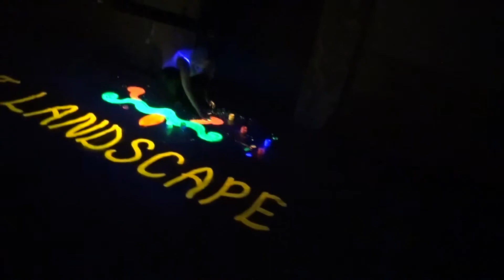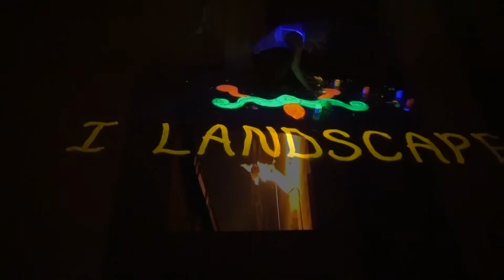FESTIVAL I ART - "I LANDSCAPE" reportage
I LANDSCAPE è una produzione artistica multidisciplinare ispirata alla reinterpretazione della millenaria tradizione siciliana legata al paesaggio immateriale, al fine di esaltarne la dimensione culturale immateriale, secondo la metodologia REIS/REIL, concepita come attuazione dei principi della Convenzione UNESCO del 2003.

Il progetto site related prevede la completa trasformazione dello spazio in cui si realizza attraverso grandi allestimenti, proiezioni, teatro, danza, musica e istallazioni. L’intento è di mostrare come l’universo delle grandi tradizioni orali siciliane sia tutt’altro che tramontato e capace di inattese e sorprendenti rivitalizzazioni.